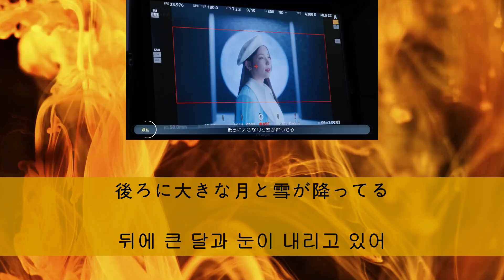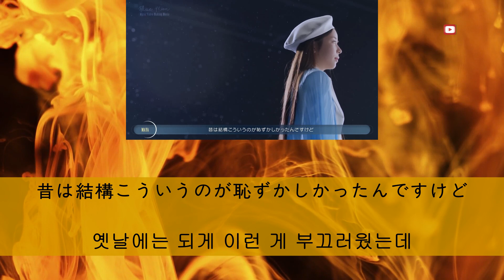233 [👩🏻마야-달과 🌨눈 내리는 배경으로 촬영하고 있어요!]niziU 4th Single「Blue Moon」MV